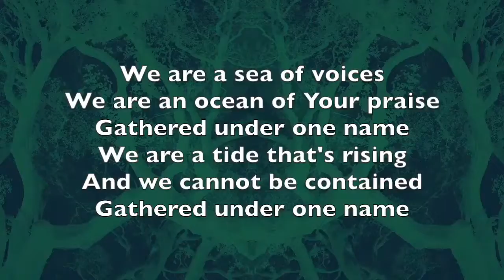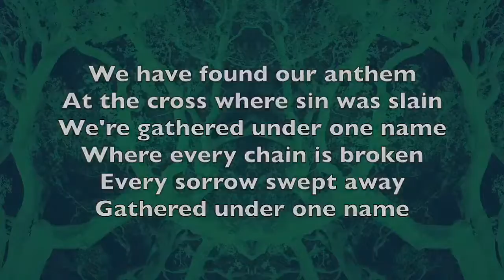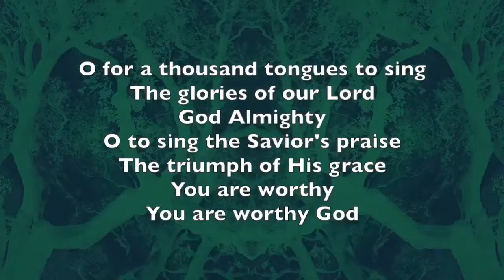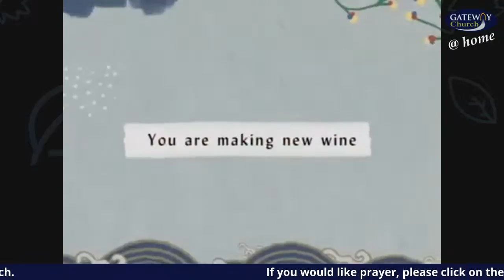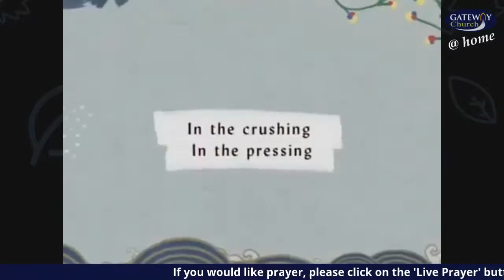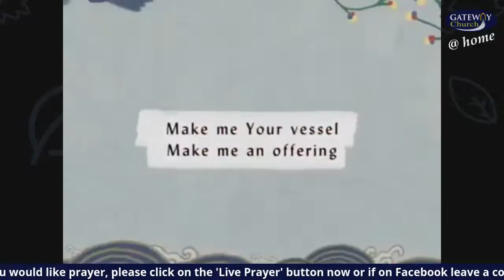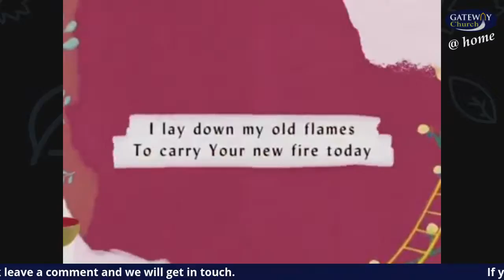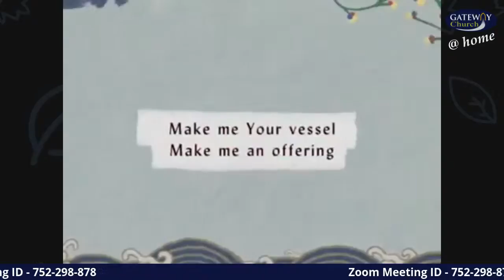Sunday Service - 19th July 2020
Gateway Church is a multi-congregational church currently with locations in Launceston and Bodmin. Here is our online service for 19th July 2020. or our Facebook page or our YouTube channel to watch the service live.